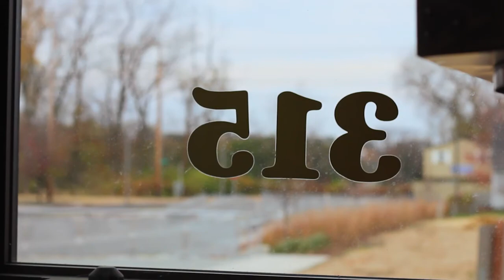The Muncie Canal Project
Growth in downtown Muncie has come in the form of new hotels and parking garages. The result, however, is an overwhelmed storm and sewage system that was already outdated to begin with.  Follow Mike Kline as he and other members of the Muncie Sanitary District embrace this challenge with a radical and innovative solution: Constructing a canal through downtown Muncie.